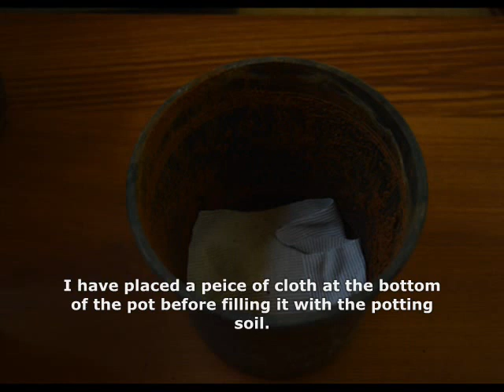Growing Red bell pepper / Red Capsicum from seeds in hindi, english subtitles. Time lapse photos.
SHOOTING EQUIPMENT:

CAMERA: NIKON D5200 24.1 MP
LENS: Nikon AF-S DX NIKKOR 35mm f/1.8G LENS
TRIPOD: VANGAURD AKTA PRO 263AB 100 Aluminum